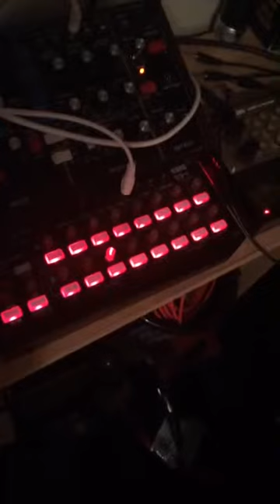Korg SQ-1, Korg Kaosspad3, Behringer Model D, Novation Mininova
Ethan Land, Live performance